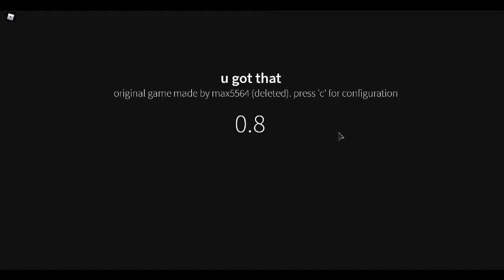Me danceing Again..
i keep haveing fun danceing